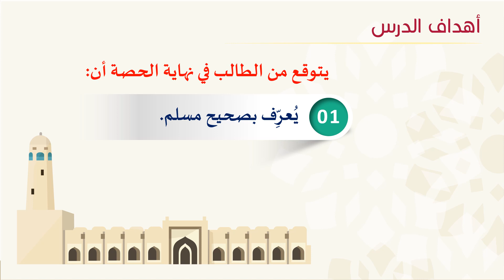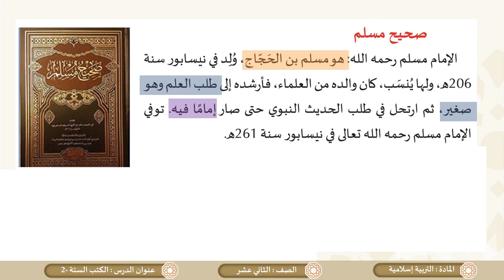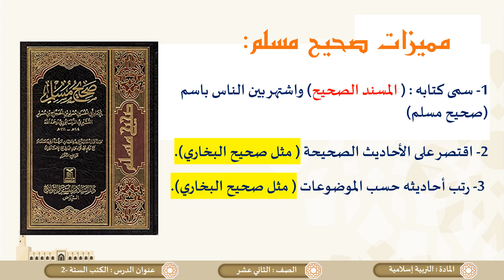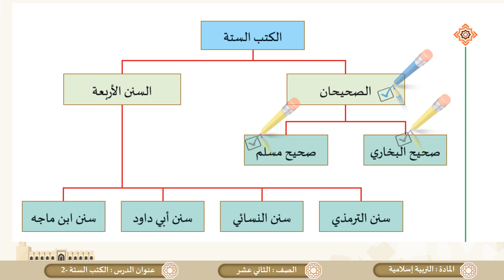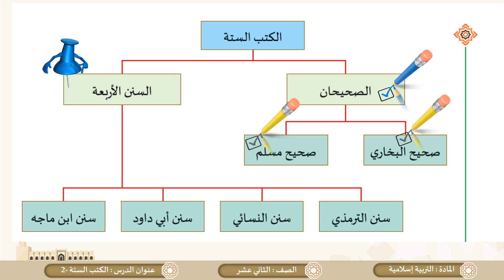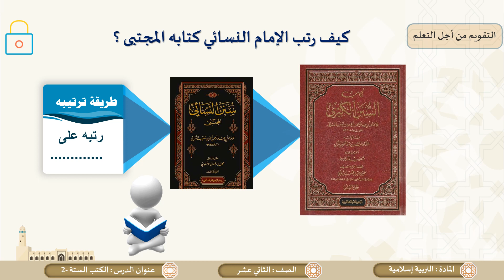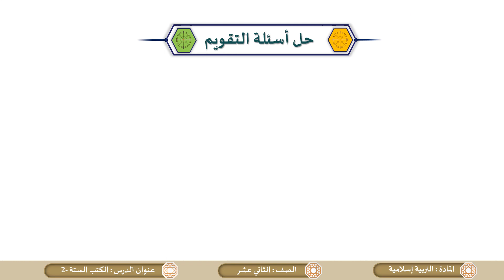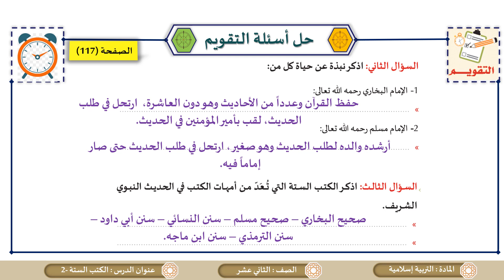الصف الثاني عشر المسار الأدبي التربية الإسلامية الكتب الستة مصطلح الحديث 2